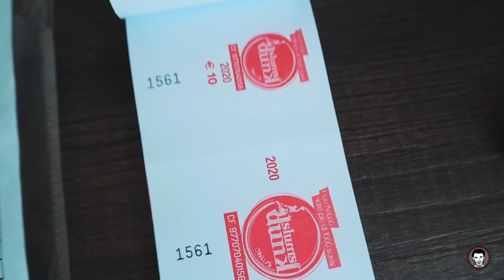SUPERCOPPA - GAMEDAY! (AI TEMPI DEL CORONAVIRUS) 🎥🏀🌍 SPOILER: HO INFRANTO LA LEGGE! ☹️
Seconda partita di Supercoppa. La prima in casa.
Sveglia, pippone mattutino imparanoiato, cambio di provincia (😨), pistola massaggiante e poi “classico” gameday 🏀

BUONA VISIONE!

MASSAGE GUN: (no ad) solo perchè sono buono.